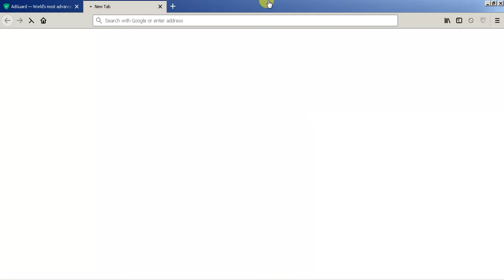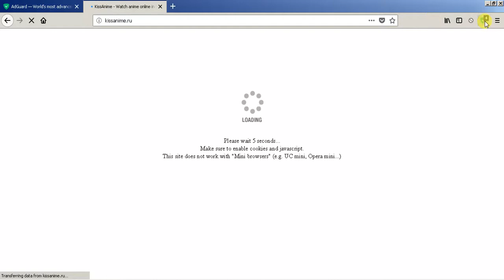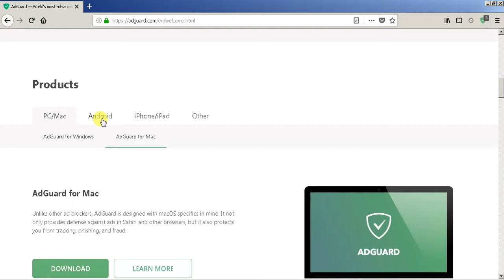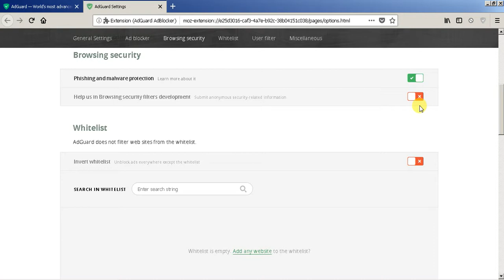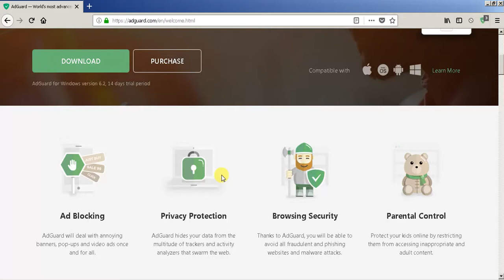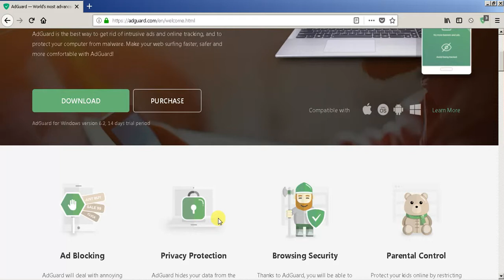Ad Guard - Best Ad & Pop up Blocker For Every Platform - No Cost - 2020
Get rid of your old Ad & Pop up Blocker and use Ad Guard.  Ad Guard is available on almost every platform.  You can use this for Chrome, Firefox, Microsoft Edge, Safari.  You can download this as a program for Windows & Mac. Freaking Enjoy!

If I have helped you in any way please make a small donation. ANY amount IS MUCH APPRECIATED!